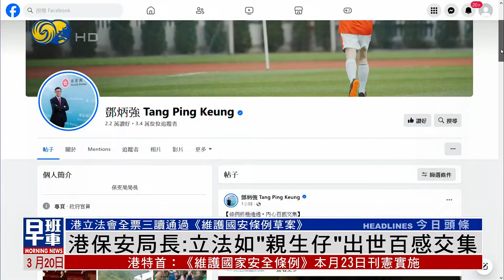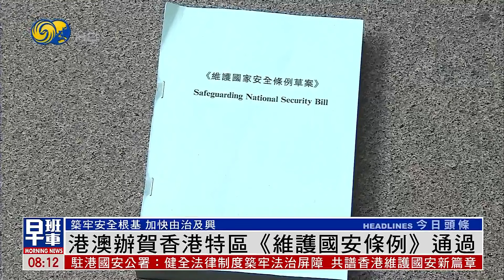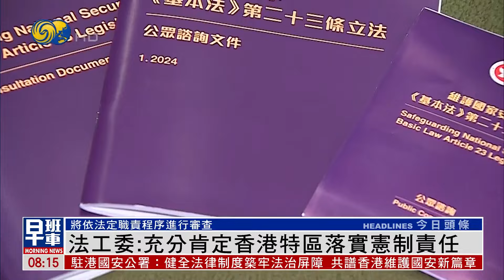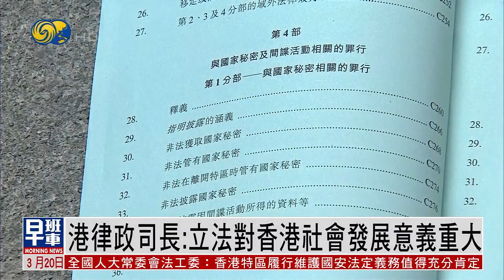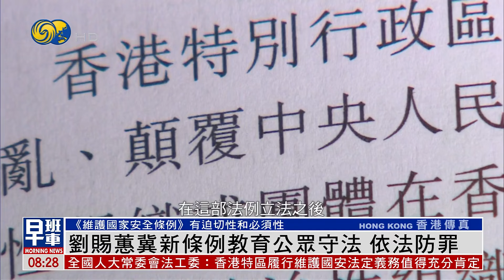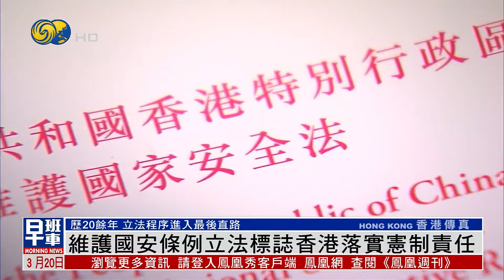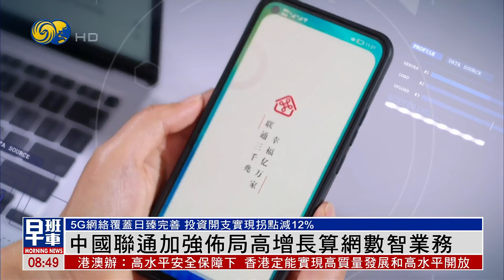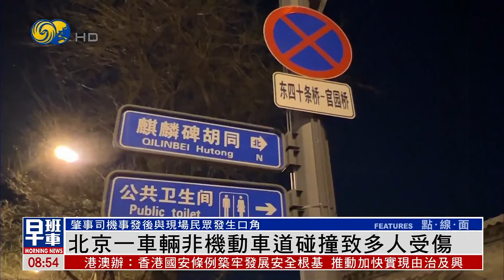《鳳凰早班車》香港特首：《維護國家安全條例》23日生效；加沙停火新談判多哈舉行 卡塔爾表樂觀；拜登和國會就政府支出法案達成協議｜20240320下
05:33 香港立法會三讀全票通過《維護國家安全條例草案》後，香港特區行政長官李家超進入會場發言，宣佈簽署《維護國家安全條例》法案，並將自3月23日起正式刊憲生效。

33:44 新一輪加沙停火協議談判在卡塔爾重啟，卡塔爾外交部表示，預計以色列方面很快會對哈馬斯提出的新停火協議方案作出回應，目前對談判持謹慎樂觀態度。

34:49 美國總統拜登和國會領導人19日宣佈，他們已就本財年的最後一部預算法案達成協議，現在需要國會以最快速度通過法案，以避免政府部分關閉。